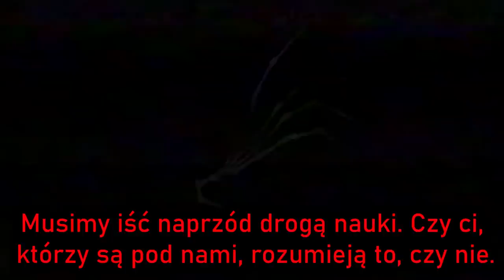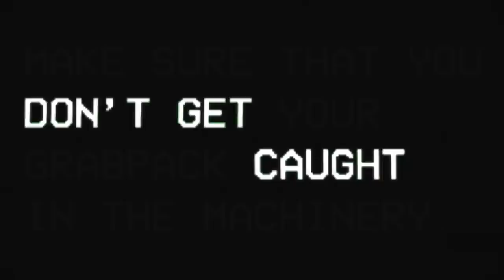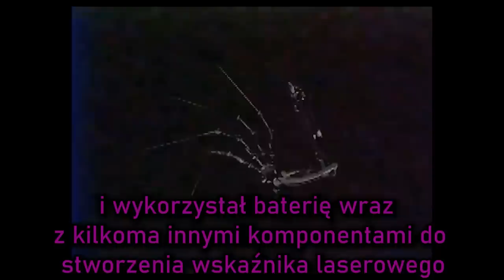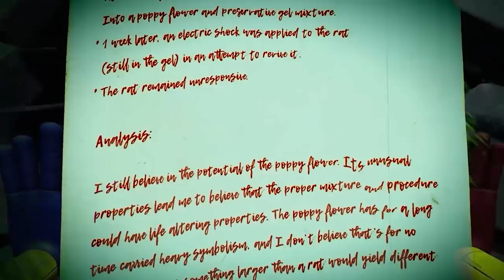CZYM JEST EKSPERYMENT 1006? ||POPPY PLAYTIME TEORIA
Eksperyment 1006  jest najbardziej enigmatyczną postacią w Poppy Playtime. Pora przekonać się kim jest.